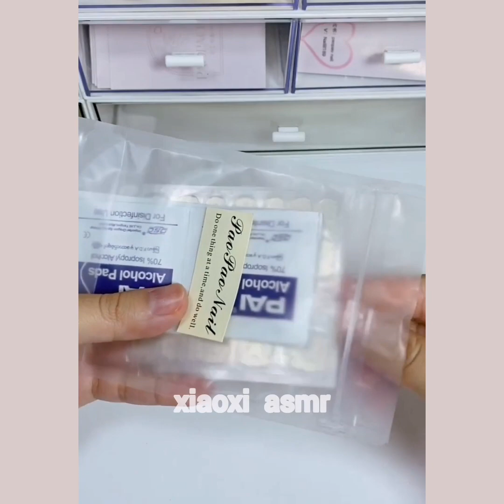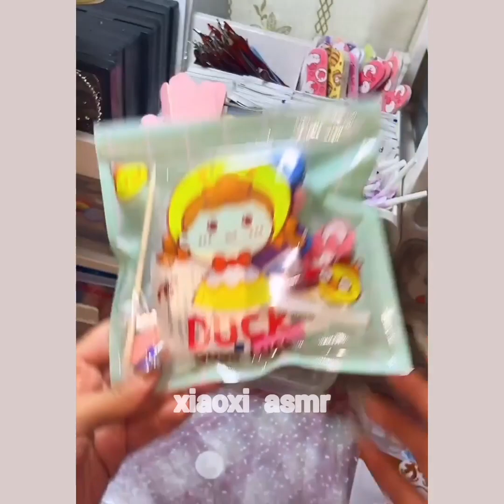packing order asmr small business